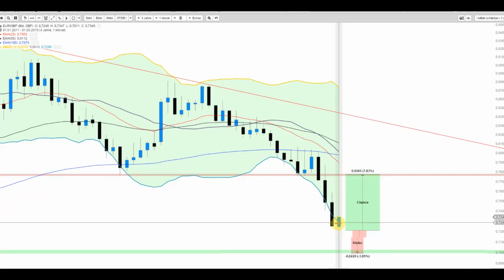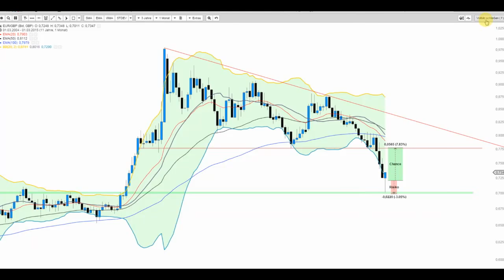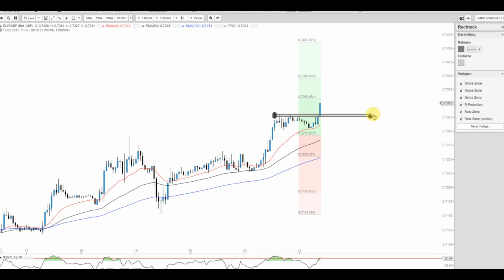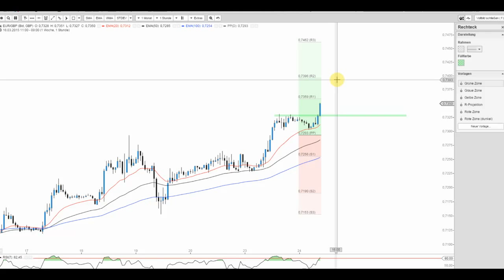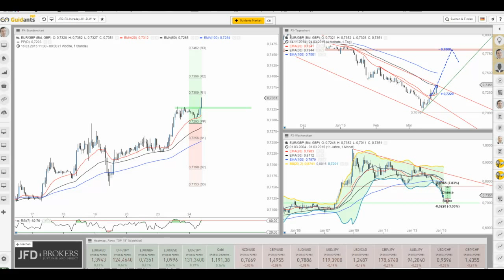JFD Devisenradar: EUR/GBP (Chunnel) an entscheidender Abwärtstrendlinie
Die Fortsetzung der Erholung fand, wie in der vergangenen Woche angedacht, ihre Fortsetzung und so könnte es derzeit nicht spannender beim EUR/GBP sein.